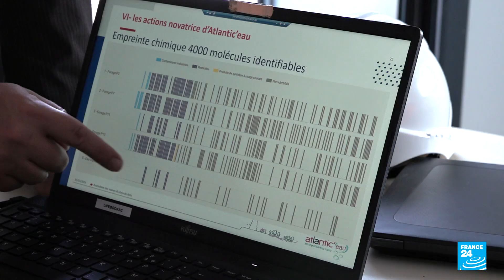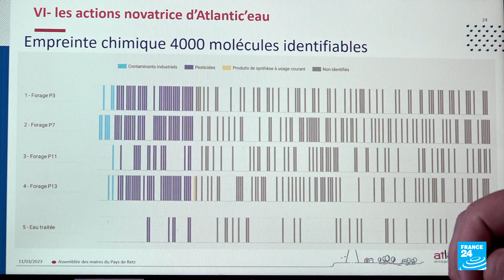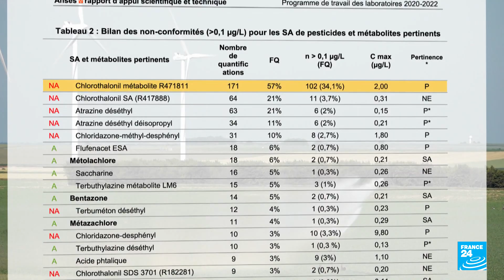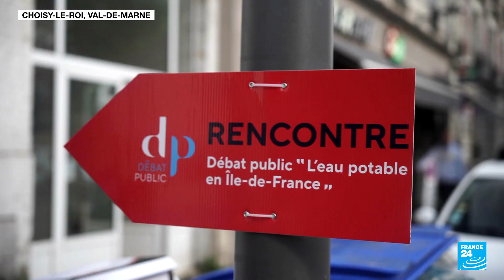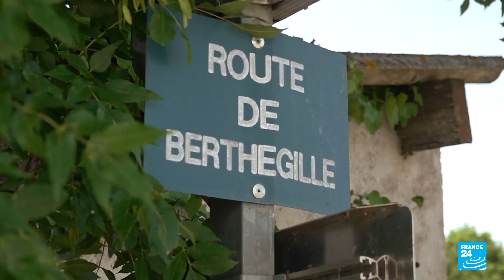Polluted drinking water in France: Are pesticides the new 'forever' chemicals? • FRANCE 24 English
Water is a fundamental but fragile common resource that's being increasingly depleted and polluted by human activity. For several months now, traces of a pesticide called chlorothalonil – known as metabolites – have been detected in drinking water all over France, despite the pesticide being banned since 2020. How has France's most strictly controlled substance proven to be so polluted? FRANCE 24's team went to find out.